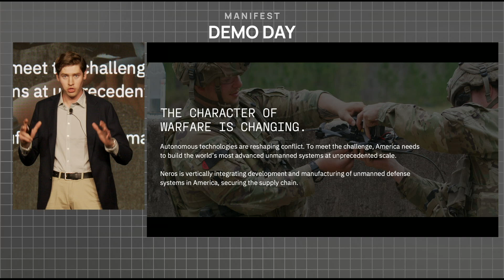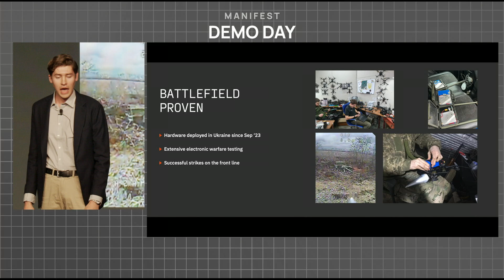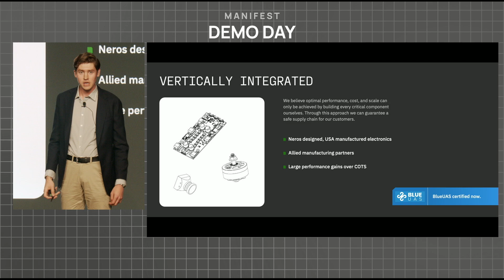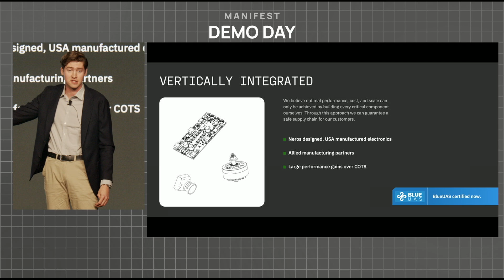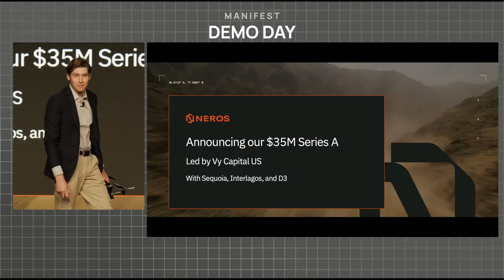Olaf Hichwa Neros Manifest Demo Day Speech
Neros announces $35M Series A and highlights vision for mass domestic drone manufacturing to ensure US superiority